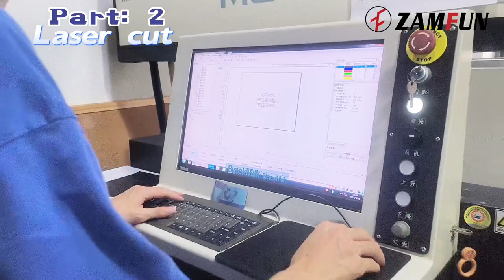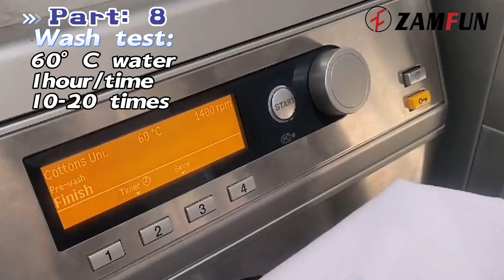How China Factory produce Heat transfer vinyl reflective film and use it to cloth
This is Zamfun, one China heat transfer products manufacturer, this video is for how we make and used reflective heat transfer vinyl film. If you need more information, please kindly go